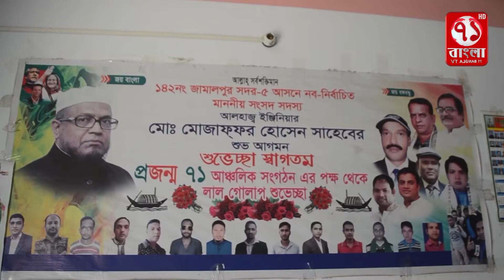জামালপুর সদর ইউনিয়ন পরিষদ নির্বাচনে চেয়ারম্যান পদপ্রার্থী হিসেবে নৌকা প্রতীকের মনোনয়ন প্রত্যাশী